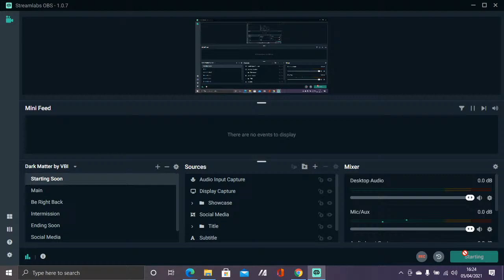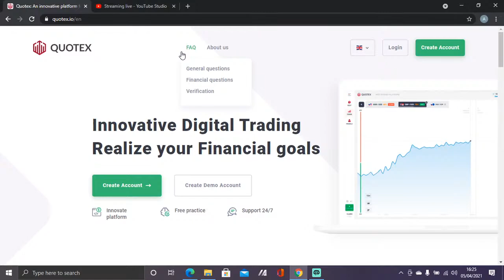Stream live de la Alexandru Voda